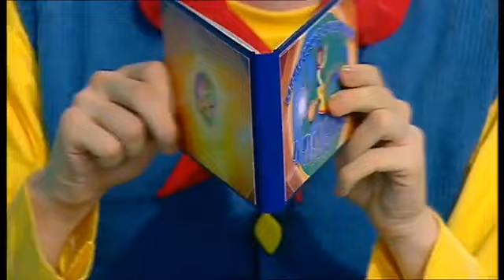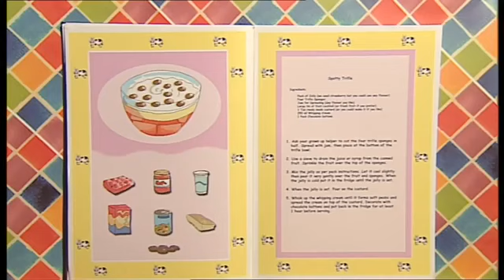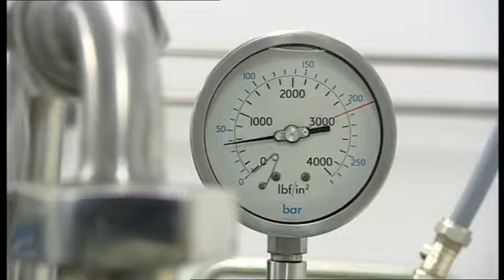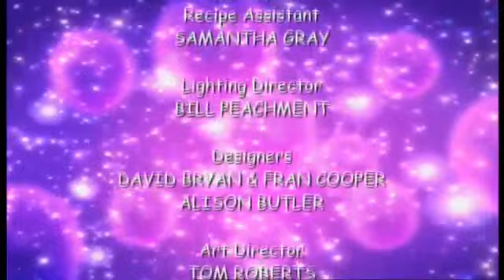Big Cook Little Cook: Series 3: Cow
Cookery series with Big Cook Ben and foot-high Little Cook Small. Ben is in a very good mood, but Small points out that he has a big red spot on his face. Ben can't find a way to see his spot. Clover the Cow comes to the cafe and the chefs make her a spotty trifle. Small finds out about cream. As a thank-you, Clover leaves Ben and Small a moon-shaped mirror each, and Ben can look at his spot, which turns out to be a blob of ketchup.

Customer: Clover the Cow
Food they made: Spotty Trifle